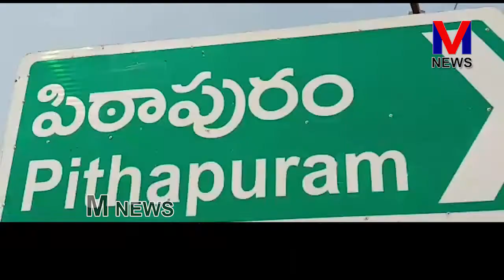ఆధ్యాత్మికత చింతనతోనే సంతోషం వార్షిక మహాసభలు - ఉమర్ ఆలీషా || M NEWS TELUGU